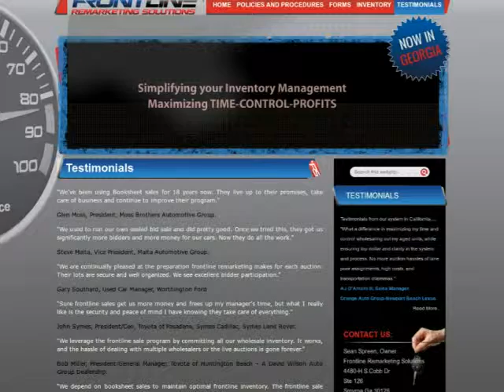123Triad : frsautocom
Frontline Remarketing Solutions breaks down your geographic boundaries providing a unique one-stop marketplace for buying and selling frontline inventory from booksheets. Designed to fit every dealer's rotating needs, they take care of everything. Please check them out.